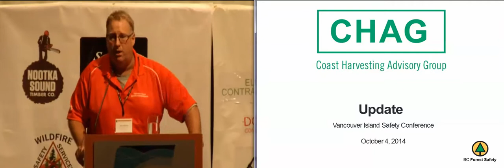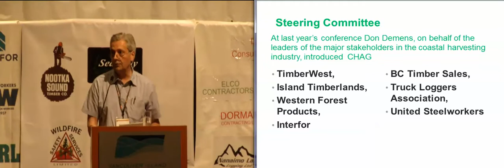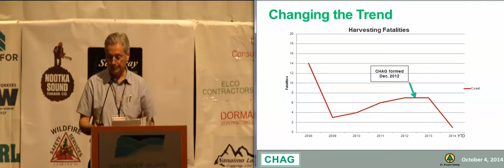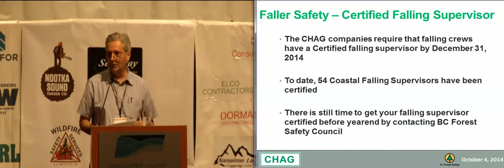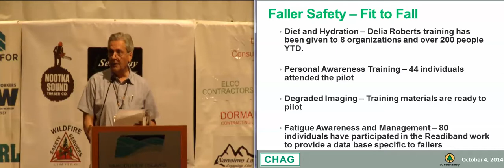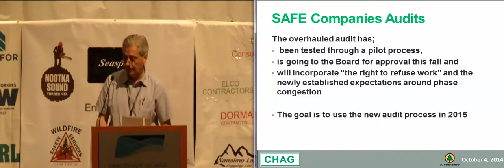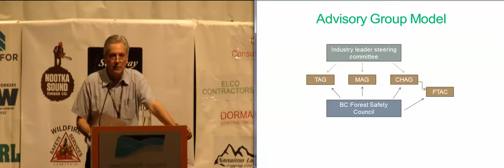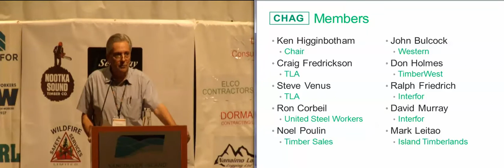VISC 2014 Darshan Sihota - CHAG Update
Darshan Sihota, President of Island Timberlands, gives an update from the Coast Harvest Advisory Group to the 2014 Vancouver Island Safety Conference.